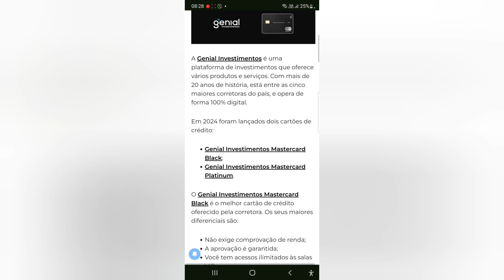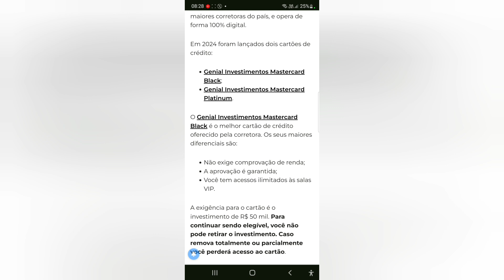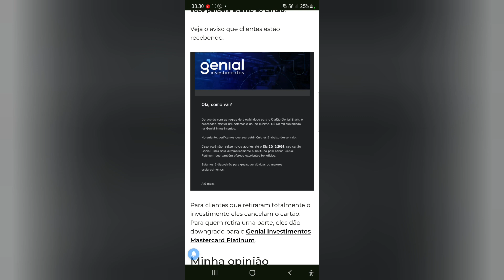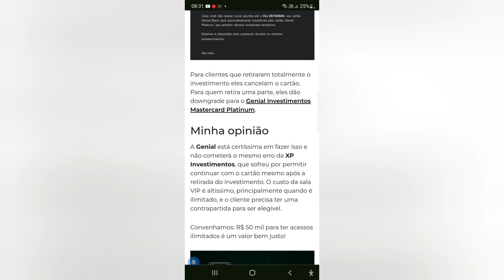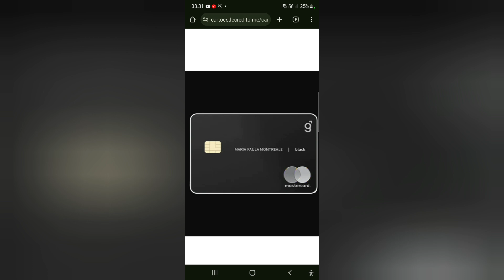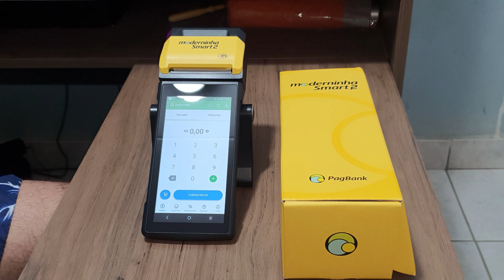Posso tirar o investimento da Genial e continuar com o Black?😀